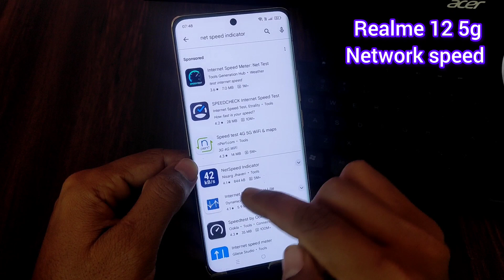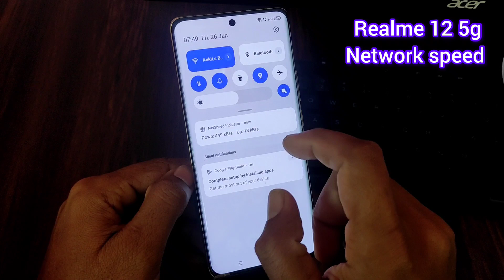Realme 12 5g mobile me net speed kaise dekhe / How to show net speed in realme 12 5g / network speed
topics-
Realme 12 5g mobile me net speed kaise dekhe
How to show net speed in realme 12 5g
network speed
realme 12 5g me net speed kaise dekhe
How to show network speed in realme 12 5g
realme 12 5g mobile me net speed kaise kare
realme 12 5g mobile me net speed
realme 12 5g mobile me net speed show kaise kare
realme 12 5g net speed setting